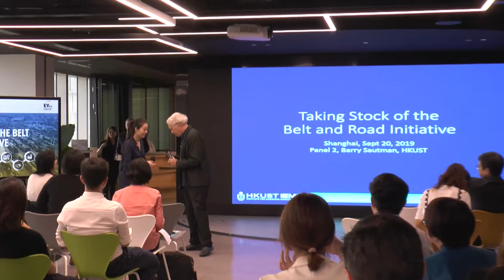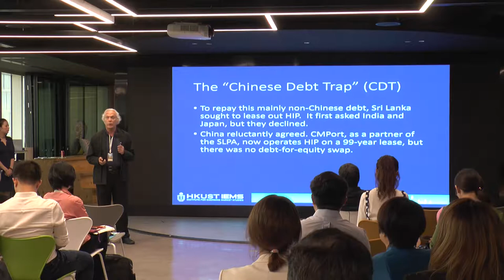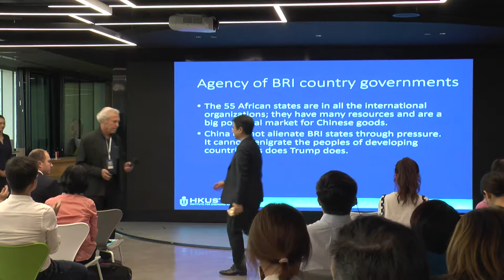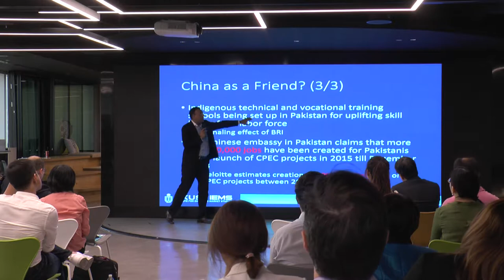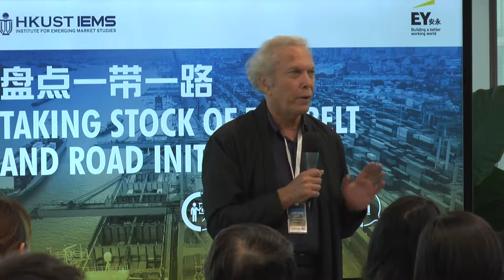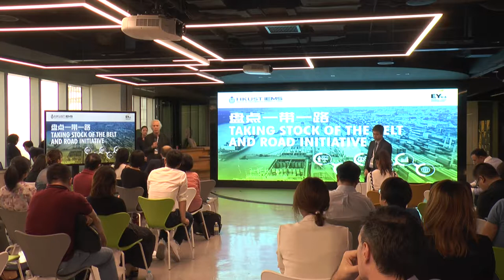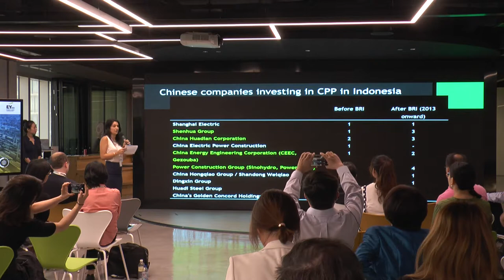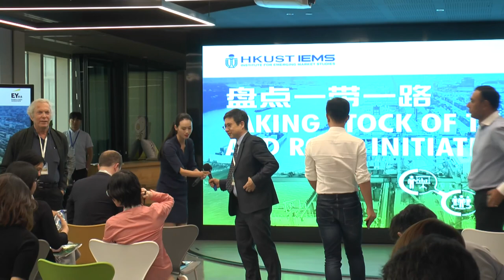Sri Lanka, Pakistan & South Asian Countries on the Belt & Road -- Sautman, Tritto & Sharif (HKUST)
In the second panel of the event "Taking Stock of the Belt and Road Initiative", 4 speakers presented case studies to discuss the impacts and rooms for improvement for the Belt and Road Initiative for the participating countries.

The speakers include Barry Sautman, Angela Tritto and Naubahar Sharif (HKUST IEMS).   for more details.